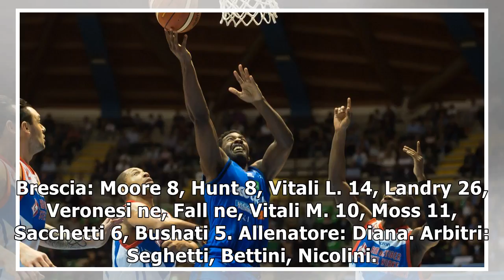Basket: cantù cede nel finale, brescia resta a punteggio pieno e allunga in vetta